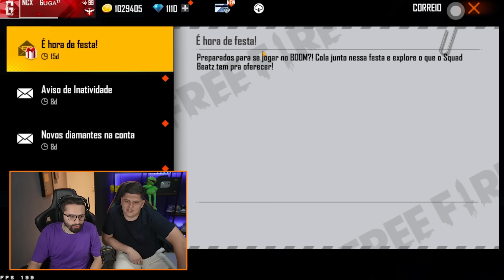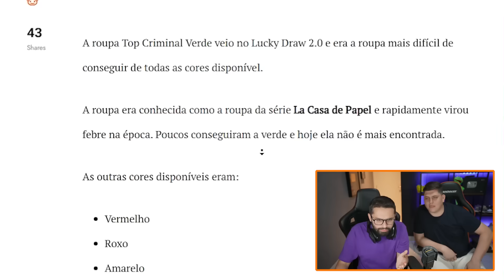A PRIMEIRA PESSOA QUE CRIOU UMA CONTA NO FREE FIRE VEIO NA MINHA CASA E...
A primeira pessoa que criou uma conta no free fire!! conta muito antiga, me mostrou todos os itens raros